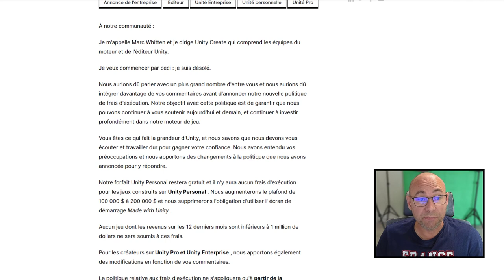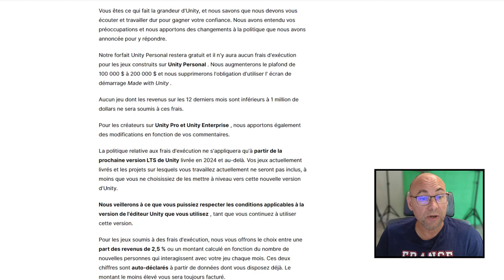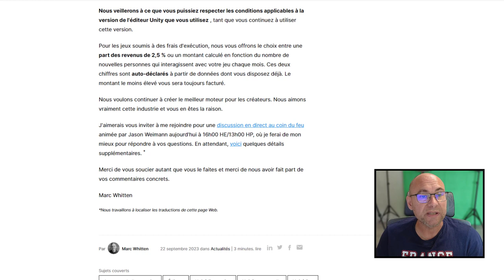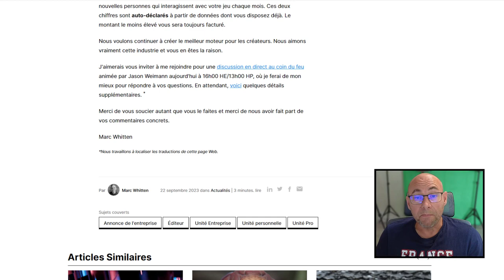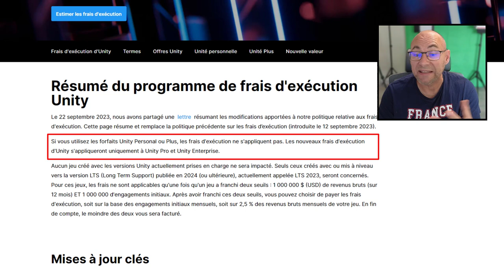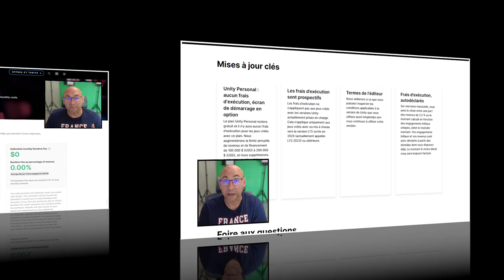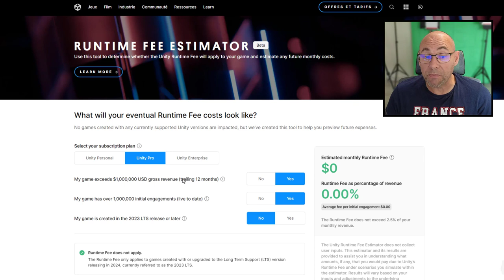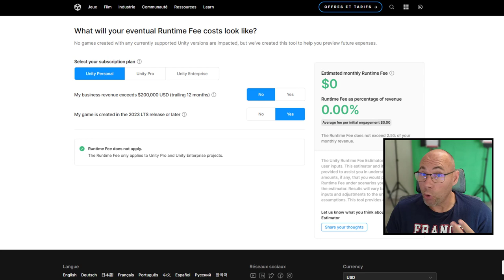UNITY - Le point final sur la nouvelle tarification (Runtime fee)